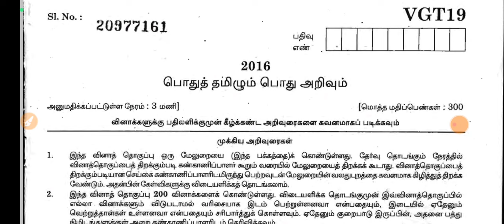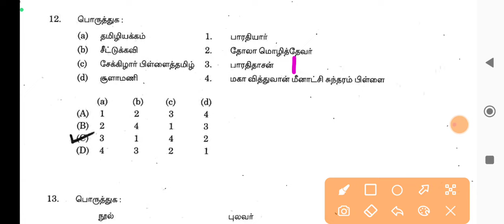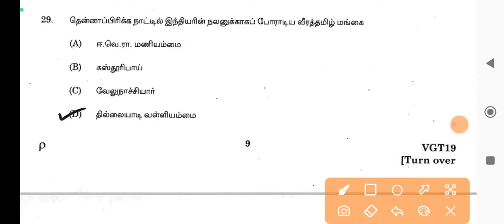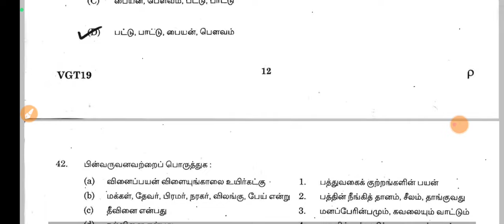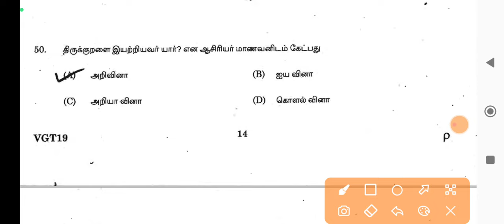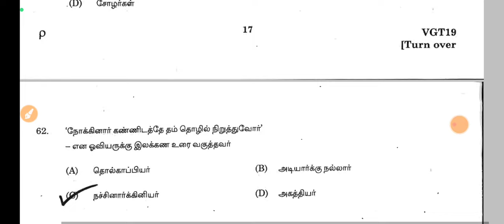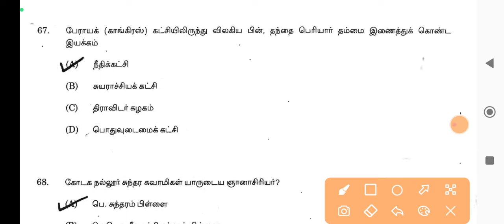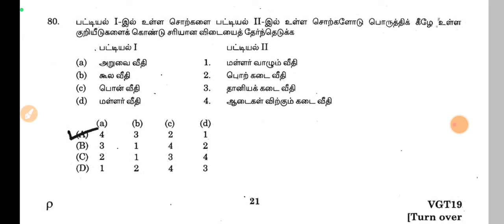🔥🔥🔥TNPSC |GENERAL TAMIL OLD QUESTION PAPER DISCUSSION PART 14